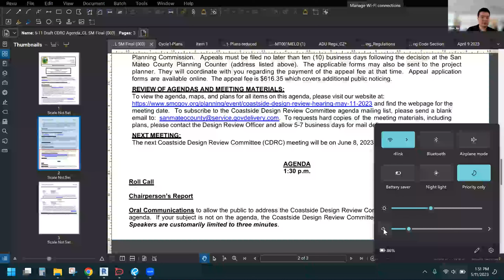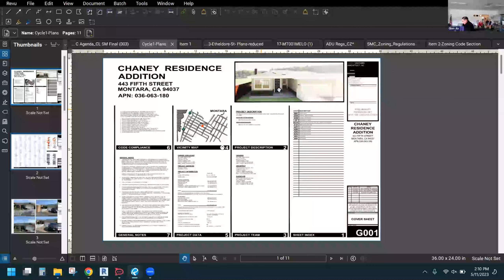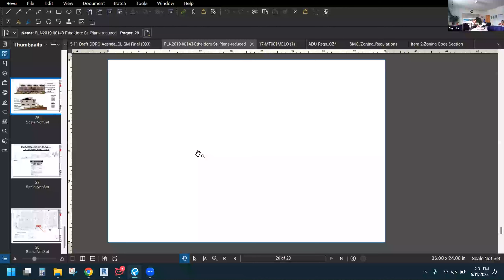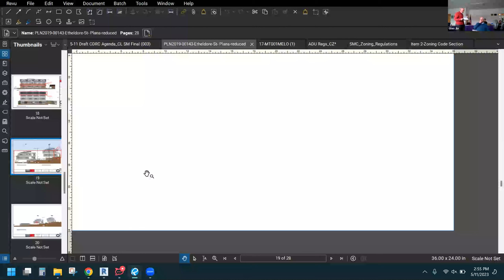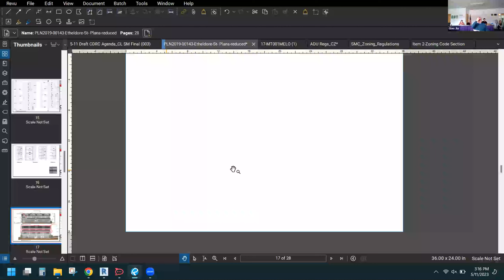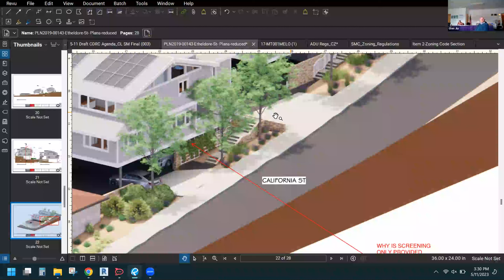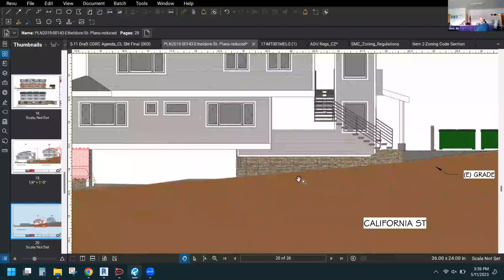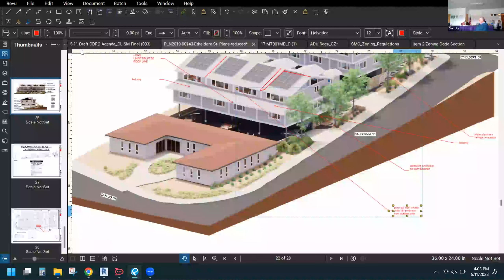Coastside Design Review Hearing - 05/11/2023